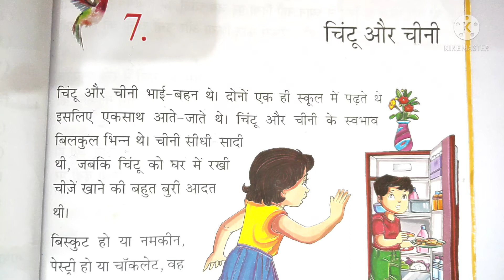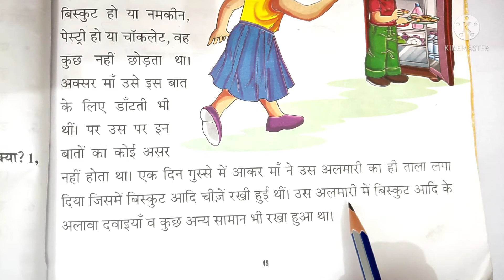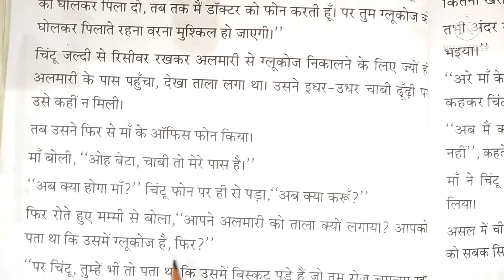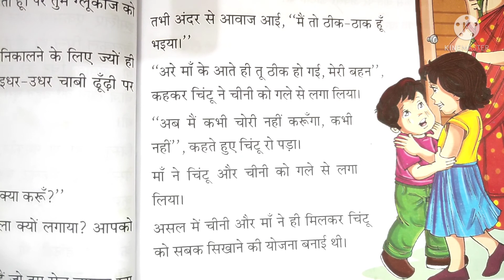story। class-1 chapter 7- Chintu or chini।चिंटू और चीनी की कहानी।Chintu aur Chini ki kahani।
hello everyone।
 class first, chapter 7- Chintu aur chini.

 Chintu aur Chini ki kahani.

चिंटू और चीनी की कहानी।

bacchon ke liye kahani।

moral story।